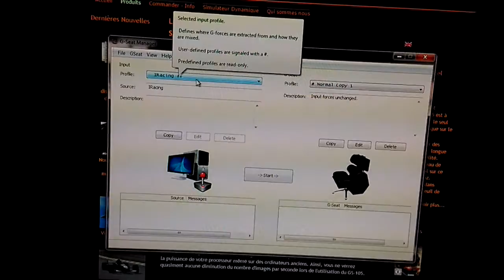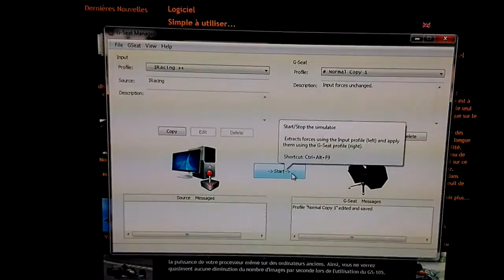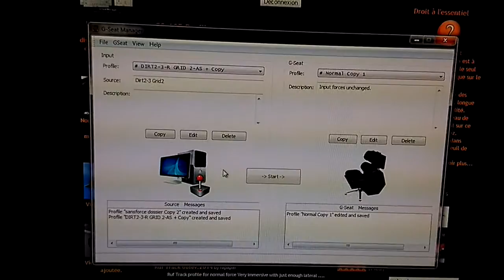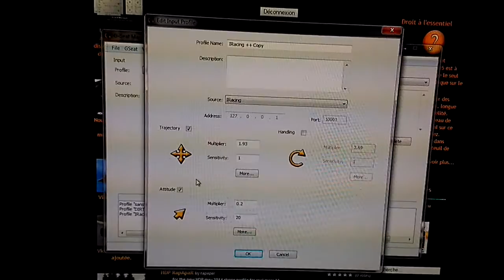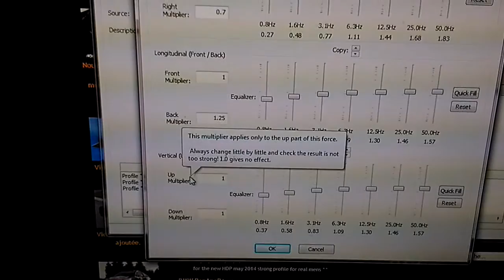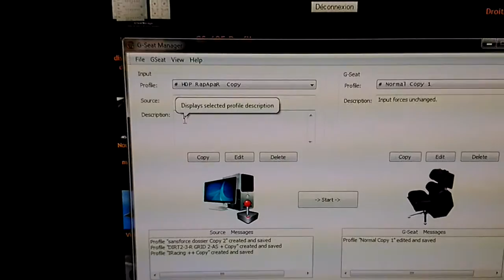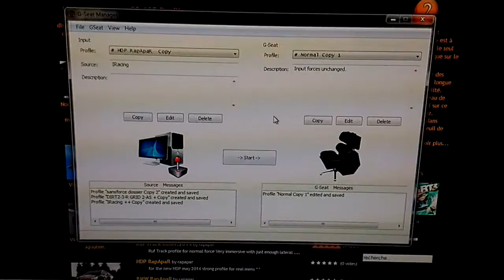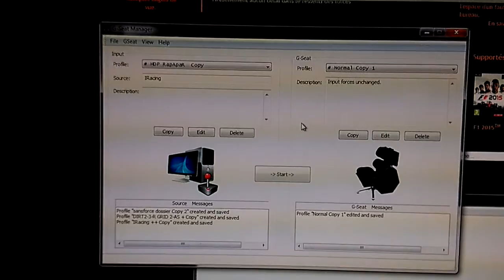G-Seat Manager - tuto FR de l'appli du geko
Dans cette vidéo je vous présente ce que je retiens du soft qui contrôle le GS-105 après plusieurs années d'utilisation.

A la fois très simple et très complet, on peut aussi bien s'en servir pour mettre en route le geko en un clic que de passer des jours entiers à peaufiner ses réglages.

J'espère que ça vous fera gagner du temps au début ou que ça vous permettra d'aller plus loin dans votre personnalisation des profils.